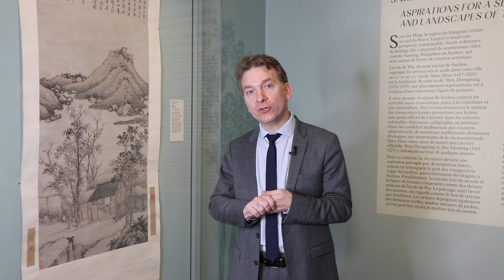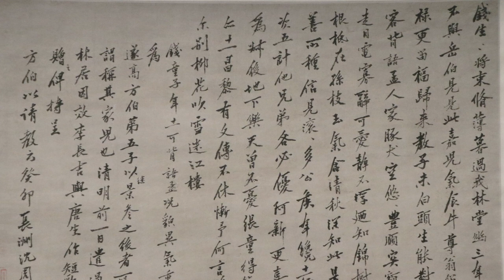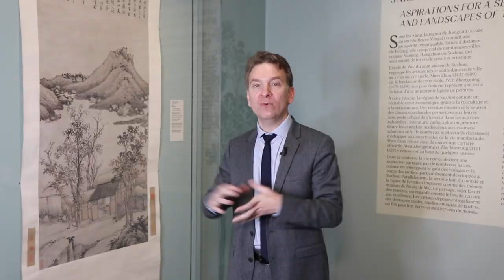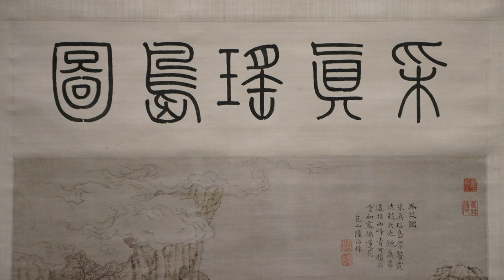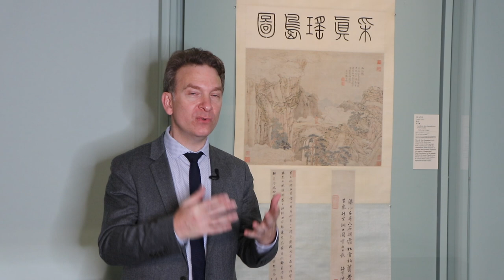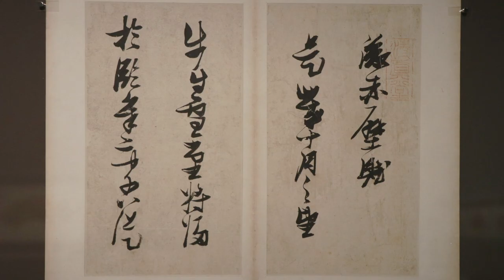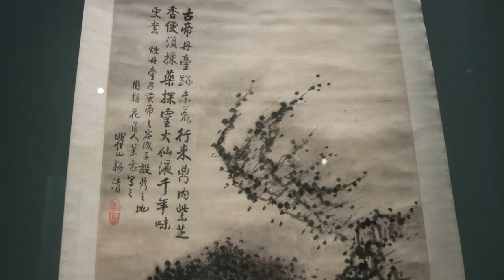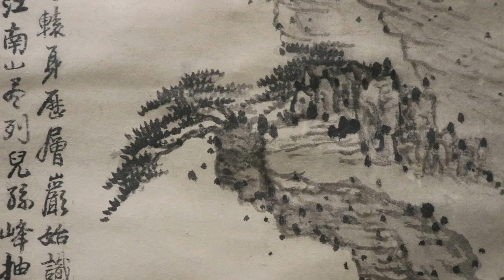[Visite privée] "Peindre hors du monde" au musée Cernuschi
"Le pavillon de la félicité parfaite" : c'est le nom donné par Ho Iu-kwong (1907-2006) à son exceptionnelle collection de peintures chinoises anciennes. Cette collection, offerte en 2018 au musée d’art de Hong Kong, est présentée en Europe pour la première fois.
Ces 100 chefs-d’œuvre de la peinture et de la calligraphie sont nées du pinceau des plus grands maîtres des dynasties Ming (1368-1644) et Qing (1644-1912).

Suivez Éric Lefebvre, directeur du musée Cernuschi, pour vivre quelques instants en retrait du monde, parmi les forêts et les montagnes, avec les sages et les poètes chinois.

Exposition "Peindre hors du monde. Moines et lettrés des dynasties Ming et Qing"
5 novembre 2021 - 6 mars 2022
Musée Cernuschi (Paris)